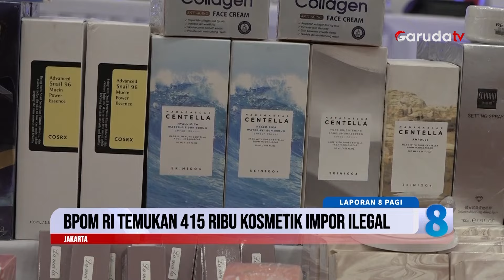BPOM Sidak Kosmetik Impor Ilegal, Ratusan Ribu Produk Disita!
Badan Pengawas Obat dan Makanan (BPOM) menemukan ratusan ribu kosmetik impor ilegal. Penemuan kosmetik ilegal ini merupakan hasil dari operasi penindakan yang dilakukan sejak periode Juni hingga September 2024.

Selengkapnya simak video berikut ini.